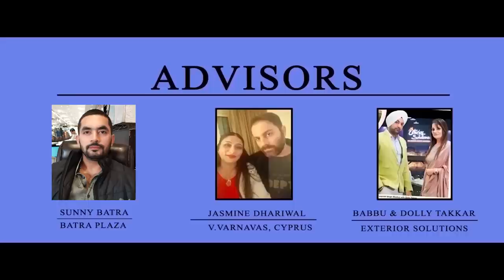आशु बच्चन : हर कलाकार की निकालता है आवाज़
Thanks ! (Support by : Batra Plaza – V.Varnava, Cyprus – Exterior Solutions – Astro Sukhminder : Ph. 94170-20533, w.app 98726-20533.)